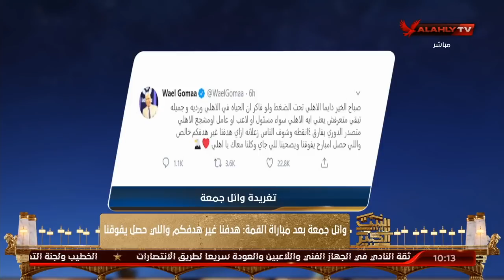وائل جمعة بعد مباراة أمس: هدفنا غير هدفكم وإللي حصل يفوقنا | البيت الكبير